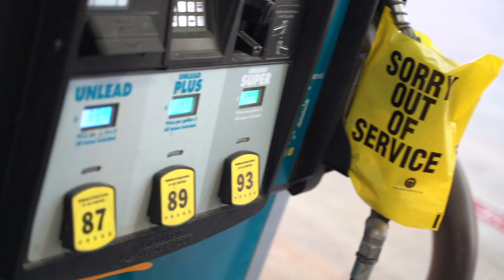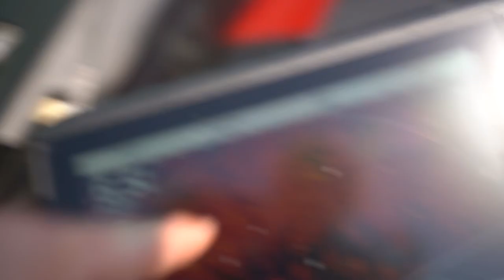Crappie fishing with minnows (+crappie rig setup with a jig) rigging tips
Buy our GARMIN LIVESCOPE Setup HERE!! 👇🏼